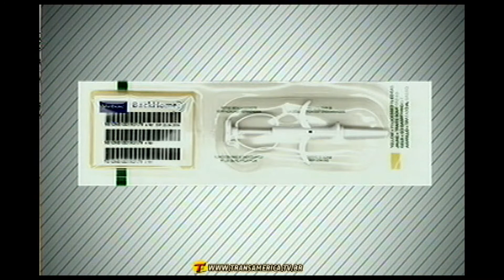Tv Transamérica - Toda Tarde - Microchip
A veterinária Rhea Cassuli Lima esteve falando sobre a importância dos microchips de animais